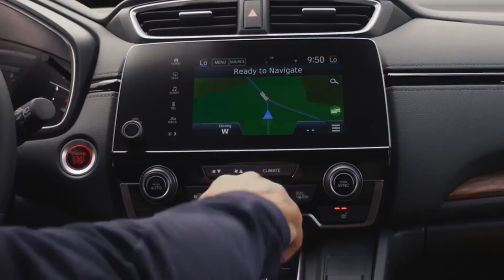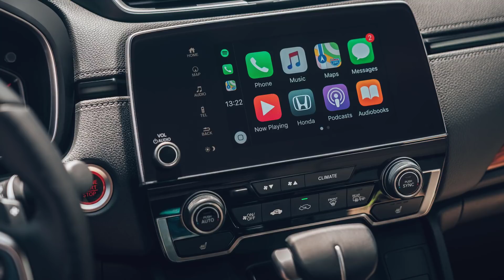2019 Honda CR-V Features, Design, Interior and Driving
The CR-V is a huge source of business for the Japanese brand and accounted for very nearly a quarter of new cars leaving Honda showrooms across Europe in 2017.

Arguably, the biggest talking point with this all-new Honda CR-V is the lack of a diesel engine option. We can partly look to the current climate of fear surrounding diesel for the reason why Honda’s latest flagship SUV will arrive on sale in Britain this September with a turbocharged 1.5-litre VTEC petrol as the sole powertrain available. A hybrid will join the line-up in 2019 in a bid to deliver lower fleet CO2 emissions.

Front-wheel-drive and manual versions of the CR-V will be available, but the most popular option will be with a ‘Continuously Variable Transmission’ (CVT) sending power to an all-wheel-drive system.

This new fifth-generation car broadly picks up where the old mk4 CR-V left off from a design point of view, with an evolutionary look and little change to the overall shape. The car itself is the same length, but the wheelbase has been extended by 30mm to free up additional legroom in the back seats.

As such, the new car feels very spacious, building on one of the outgoing model’s strong points. Both five and seven-seat configurations will appear here, but cars with a third row will only account for a small amount of sales, partly because the extra seats are only really large enough for small children.

As a five-seat proposition the CR-V offers very generous room for legs and heads front and rear, plus a useable middle seat thanks to little intrusion from the transmission tunnel. You’ll certainly have little trouble transporting five adults.
The interior takes a step up from a design and quality standpoint, too. The large and clear digital instrument panel from the Civic appears, while the plastics used on the redesigned dashboard and at arm’s height are fairly soft to the touch, with harder stuff relegated to the bottom halves of the dash and doors.The seven-inch infotainment display is neatly integrated with a new touch sensitive side bar and a gloss black housing. It’s still Honda’s slightly fiddly user interface with dated graphics, however, and there are much slicker and sharper looking systems in similarly priced rivals.

The boot space on offer is generous, but it comes with a caveat. The 561-litre space with all seats in place means the CR-V is right at the top of the class with the Peugeot 3008 the only real rival that can better it. The big ‘but’ here is that the new CR-V’s boot is actually smaller than the vast 589 litres offered in the old car. A cavernous 1,756 litres is what you’ll get if you fold the rear seats down though, and it’s still possible to make the load bay completely flat with an adjustable boot floor. Throw-in plenty of cubby spaces around the cabin, plus simple one-action straps and levers to fold everything flat, and this feels like a car families will get on very well with.

The new CR-V is better to drive than before as well. A new steering system means that the car no longer feels as vague, and delivers sharper, more linear and predictable responses. This CR-V has been on sale in the United States for around a year now, and in that time Honda made the decision to equip the European car with a tweaked suspension system featuring new dampers.

With only one engine available from launch, all early customers will take on a car equipped with a turbocharged 1.5-litre four-cylinder petrol. In the Civic this engine is a keen all-round performer, and one of the reasons why Honda’s hatchback is among the best driving family cars you can buy.

Sadly, it’s not quite as convincing in the CR-V. It’s nice at a cruise, but with modest torque reserves the engine is called on more frequently, and once the CVT transmission has grabbed and held a handful of revs the cabin is no longer a truly quiet place to be. A brief spin in a front-wheel-drive, manual car proved to be an even louder experience too.

It also means that until the arrival of the CR-V hybrid, 39.8mpg is as frugal as things get for the CR-V - that’s a figure achieved under less stringent and soon to be replaced NEDC standards too. All-wheel-drive rivals with diesel power will be cheaper to run, while slightly more compact, five-seat only competitors like the Skoda Karoq and Peugeot 3008 are available with downsized, more economical and cheaper petrol options.